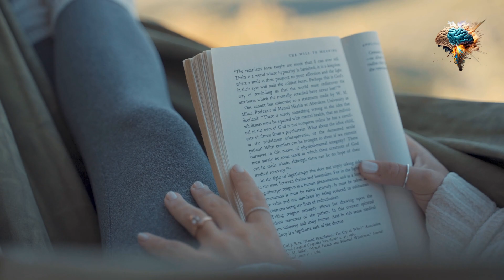The Kettlebell Swing: A Life-Changing Insight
Welcome to The Kettlebell Swing: A Life-Changing Insight

To support your journey towards a better and healthier lifestyle, we recommend these trending products:

(LALAHIGH Portable Home Gym System: Large Compact Push-Up Board, Pilates Bar & 20 Fitness Accessories with Resistance Bands & Ab Roller Wheel - Full Body Workout for Men and Women, Best Choice for Father's day Gift)
(Hangsun Upgraded Cupping Set, Electric Cupping Massager for Promoting Cell Renewal, Smart Cupping Therapy Set with Red Light Therapy, 7 Levels of Suction, 3 Temperatures and 2 Modes Gua Sha Massage)
(Finger Exerciser Finger Stretcher Finger Resistance Band Guitar Strength Trainer Reverse Grip Strengthener Climbing Exercise Equipment Finger Extensor Strengthener for Wrist Hand(Red, 60 LB))
(High Density Space Cervical Memory Foam Pillow, Contour Pillows for Neck and Shoulder Pain, Ergonomic Orthopedic Sleeping Neck Contoured Support Pillow for Side Sleepers, Back and Stomach Sleepers)
(Rainleaf Microfiber Towel Perfect Travel & Sports &Beach Towel. Fast Drying - Super Absorbent - Ultra Compact. Suitable for Camping, Backpacking,Gym, Beach, Swimming,Yoga)
(TrailBuddy Trekking Poles - Lightweight, Collapsible Hiking Poles for Backpacking Gear - Pair of 2 Walking Sticks for Hiking, 7075 Aluminum with Cork Grip)
(Vital Proteins Collagen Peptides Powder, with Hyaluronic Acid and Vitamin C, Unflavored, 9.33 Ounce)
(Optimum Nutrition Gold Standard 100% Whey Protein Powder, Chocolate Peanut Butter, 2 Pound (Packaging May Vary))

These tools can help enhance your routine and assist you in your pursuit of a healthier lifestyle. Let's get started on our journey to wellness!